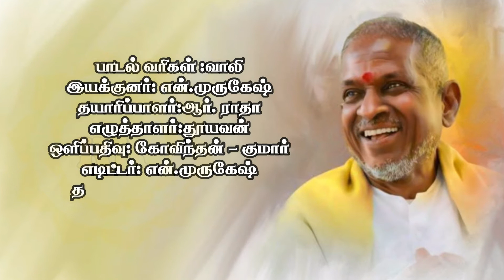Ilaiyaraaja || Endrum Vaanaveliyil 447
திரைப்படம்: கேள்வியும் நானே பதிலும் நானே
வெளியீடு:: 7 மே 1982
பாடகர்கள்: எஸ்.பி.சைலஜா,பி.சுசீலா, உன்னி மேனன்
கங்கை அமரன்,சசிரேகா
பாடல் வரிகள் :வாலி
இயக்குனர்: என்.முருகேஷ்
தயாரிப்பாளர்:ஆர். ராதா
எழுத்தாளர்:தூயவன்
ஒளிப்பதிவு: கோவிந்தன் - குமார்
எடிட்டர்: என்.முருகேஷ்
தயாரிப்பு: எம்.எஸ். அக்பர்